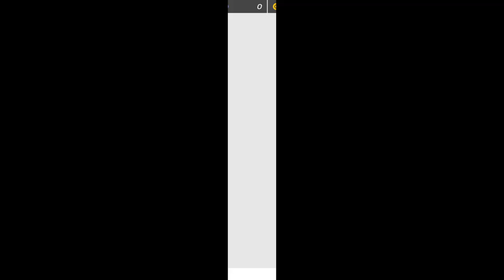Asphalt Legends Unite #28 Rom auf der flucht !